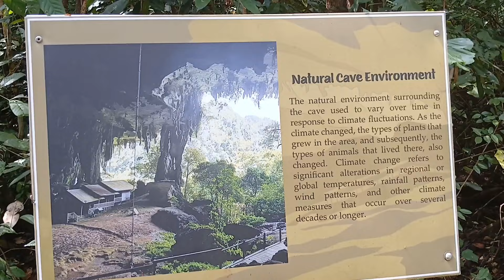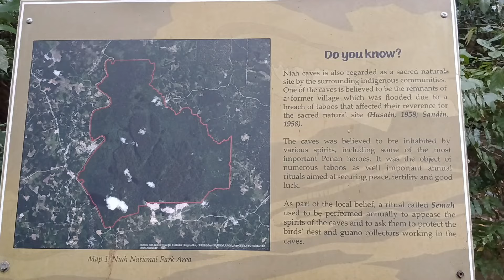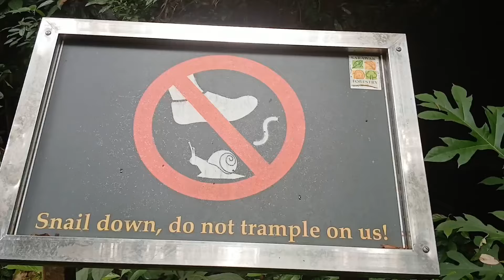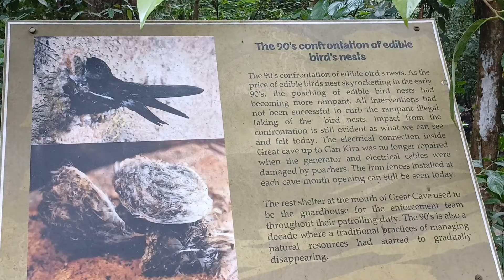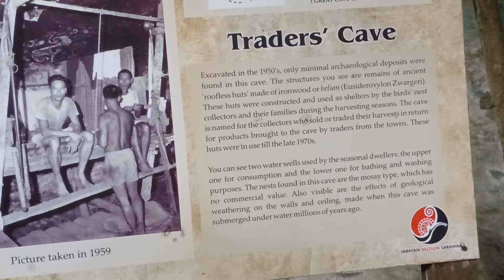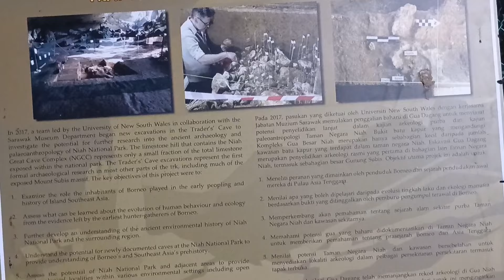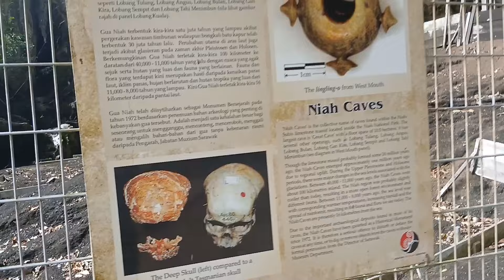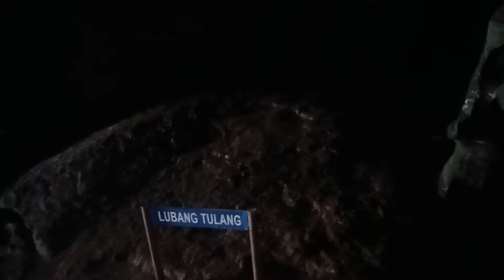Family Trip to Niah Cave | Gua Niah Sarawak | Aktiviti Sempena Cuti Sekolah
Pelajaran dari pengalaman pertama ke Gua Niah Sarawak.

1. Gunalah pakaian yg sesuai (seluar panjang, baju, kasut yg sesuai dan selesa)
~ sebab kita perlu berjalan kaki berkilo kilometres, naik turun tangga

2. Stamina harus kuat, baik kanak² atau org dewasa,.kalau nak explore masuk ke dalam gua sampai hujung dan keluar balik dari gua, tangga dalam gua boleh tahan tinggi.

3. BAWA LAMPU SULUH , lagi terang lagi bagus.
Kalau guna lampu dr telefon rasanya sgt berisiko takut kalau telefon terlepas & terjatuh ke bawah. Sana x da line telefon ya.

4. Bawa la bekal sendiri ,Air paling utama. Bawa secukupnya. Ada gerai kecil tersedia tempat org berjualan air minuman dan snek tapi harga korang faham2 la ya..

5. Sebaik nya Datang Awal pagi, apalagi kalau bawa kanak², bot yang beroperasi bermula 7 am akan tutup pukul 5 pm (mereka boleh tunggu sampai pukul 7pm tapi ada charge lebih dikenakan)

Yuran masuk
Dewasa RM10
6 -12 tahun RM3
5 tahun ke bawah free